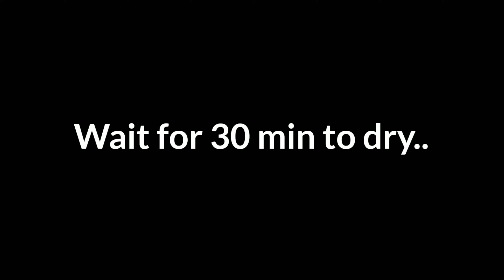Secret For Dark Stain|How to make jeera Mehndi paste at Home for Dark Stain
Secret For Dark Stain|How to make jeera Mehndi paste at Home for Dark Stain| Jeera Mehndi